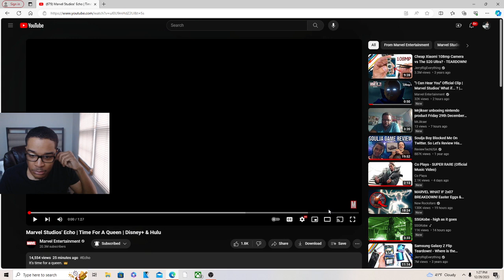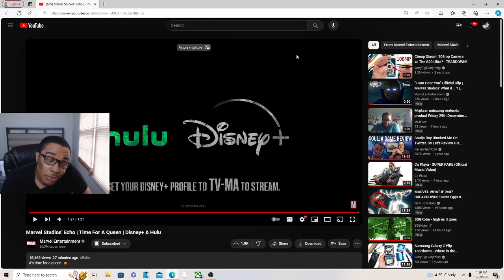Marvel Studios' Echo | Time For A Queen REACTION!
JesserTheLazer
KSI
SoLLUMINATI
PRETTYBOYFREDO
QJB
HANKDATANK25
DEI AND JOE
DDG
WUAP TV
LOU WAUP
ZAIS
WOLFIERAPSENT
MOREWOLFIE
OPRAH SIDEVERSON
PontiacMadeDDG
PontiacMadeDDG VLOGS
Mega McQueen
Mega Mc VLOG
CASHNASTYGAMING
RICE GUM
PEWDIEPIE
LOGAN PAUL
JAKE PAUL
POUDII
LIL POUDII
PERFECTLAUGHS
KELL
ANNOYING
GEESLICE
THE BOOK OF SWANTE
LAWTWIZ
WORLDSTARHIPHOP
2000
Marvel Studios' Echo | Time For A Queen | Disney+ & Hulu